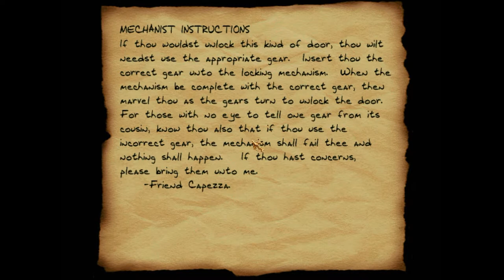Thief 2 - Mission 2 (part 2)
Unedited playthrough of the second mission of Thief 2: the metal age, a classic pc game you should play.

Because there is quite a bit of gameplay here, feel free to skip along.
Too bad there isn't a speed up/down function as in VLC.
Some highlights to go with that:
-5:39 Security cameras?
-11:32 Those guys look nasty.
-14:42 Loot be mine.
-20:15 Music.
-22:07 Steaks?.
-23:00 Nope.
-23:45 Spider battle!
-25:26 The difficulty of hitting something right in front of you.
-28:43 Last minute shenanigans